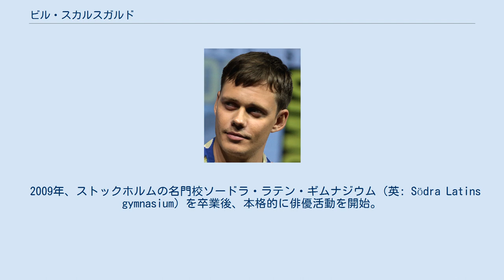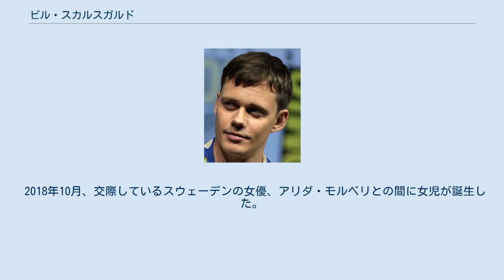ビル・スカルスガルド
ビル・スカルスガルド（Bill Skarsgård、スウェーデン語発音: [ˈbɪl ˈskɑːʂgoːɖ] ( 音声ファイル)、1990年8月9日 - ）は、スウェーデン出身の俳優。
ビル・スカルスゲールドとも表記される。
なお、Skarsgårdのåはオの音で「スカーシュゴード」と発音する。
しかし、日本では「スカルスガルド」と表記されることが多い。
 スウェーデンのストックホルムで生まれる。
父は名優ステラン・スカルスガルド。
兄のアレクサンダーとグスタフ、弟のヴァルターも俳優。
妹のエイヤは元モデル。
 2000年、映画 “White Water Fury” で、長編映画デビュー。
本作には兄のアレクサンダーも出演。
 2008年、映画『アーン 鋼の騎士団 Part2 愛と戦いの果てに』で、父のステランと兄のグスタフと共演。
 2009年、ストックホルムの名門校ソードラ・ラテン・ギムナジウム（英: Södra Latins gymnasium）を卒業後、本格的に俳優活動を開始。
 2010年、主演映画『シンプル・シモン』で、第46回ゴールデン・ビートル賞の主演男優賞、第32回ヤング・アーティスト・アワード（英: 32nd Young Artist Awards）にノミネートされた。
また、本作は第83回アカデミー賞外国語映画賞のスウェーデン代表に選出。
 2012年、映画『シーモンとオークの木』で、第62回ベルリン国際映画祭で、ヨーロッパの期待の若手俳優に贈られるシューティング・スター賞を受賞。
 2016年、映画『ダイバージェントFINAL』で、ハリウッドデビュー。
 2017年、映画『IT/イット “それ”が見えたら、終わり。
』で、ペニーワイズを熱演。
 2018年10月、交際しているスウェーデンの女優、アリダ・モルベリとの間に女児が誕生した。